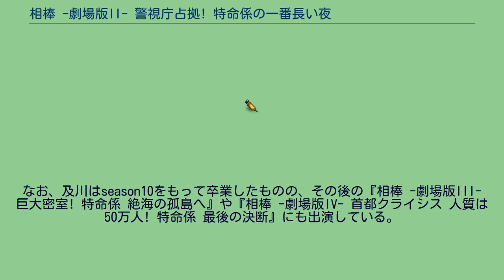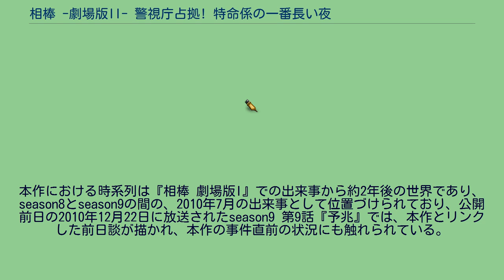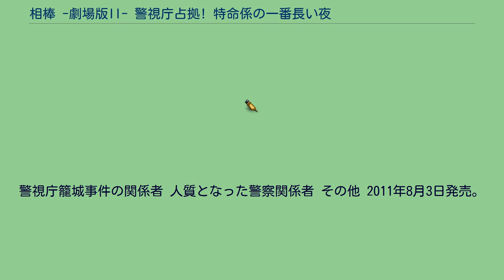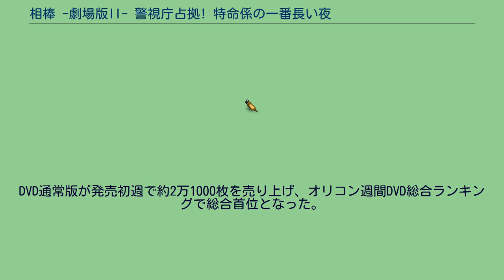相棒 -劇場版II- 警視庁占拠! 特命係の一番長い夜